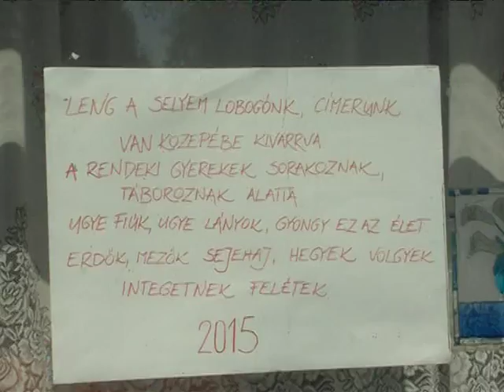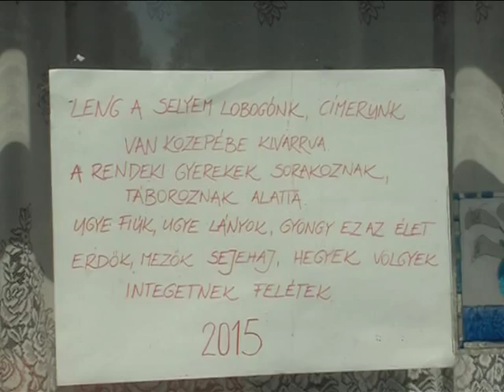Német nemzetiségi tábor Magazin 2015.07.08.